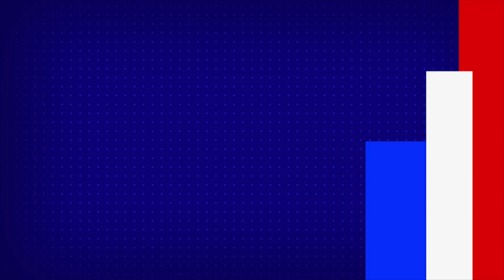Babar Azam : స్టార్‌ క్రికెటర్ల రికార్డులు బ్రేక్‌ తగ్గేదే లే అంటున్న బాబర్‌ ! - TV9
Credit : Nagaraju/Producer | Vijay /Editor